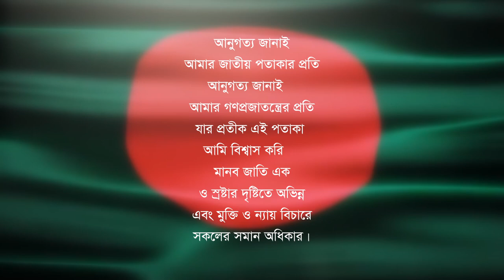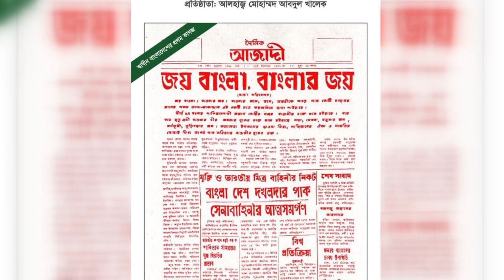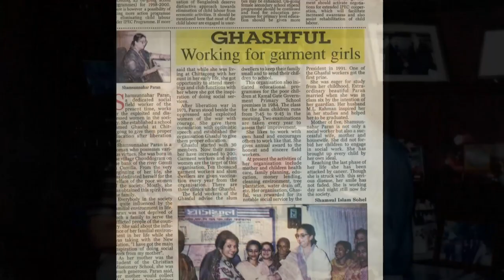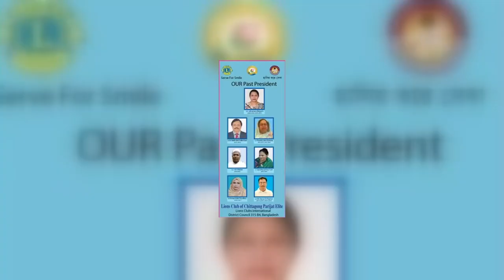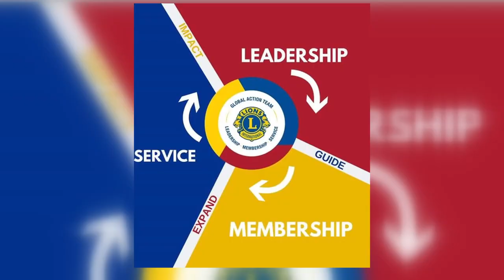Lions Club of Chittagong Parijat Elite